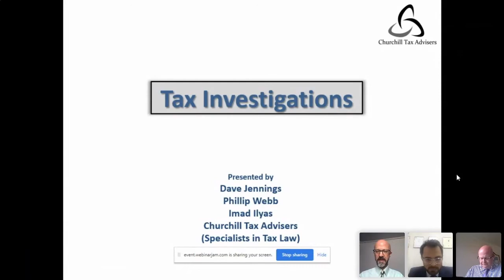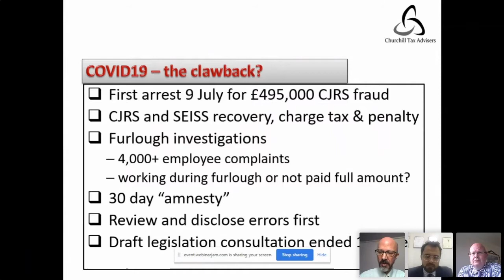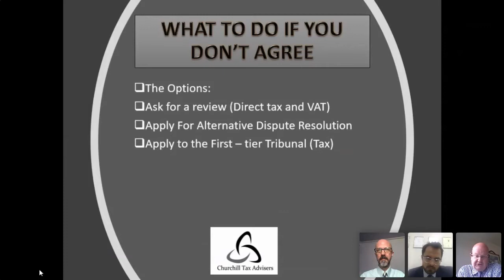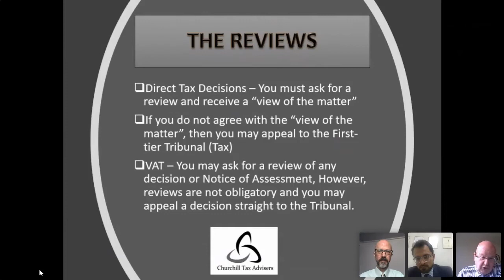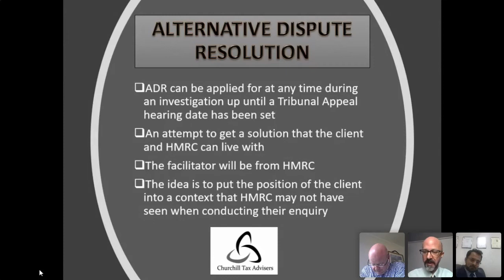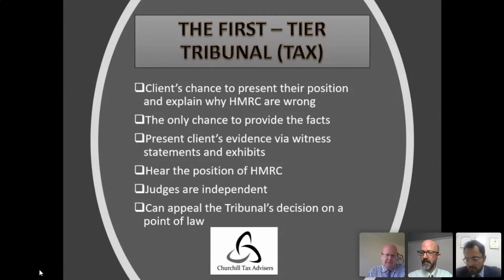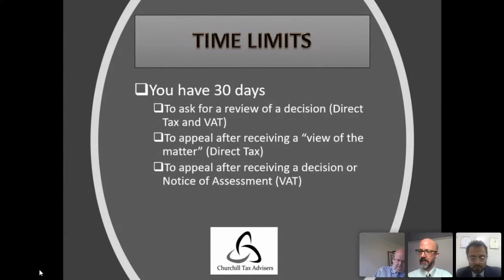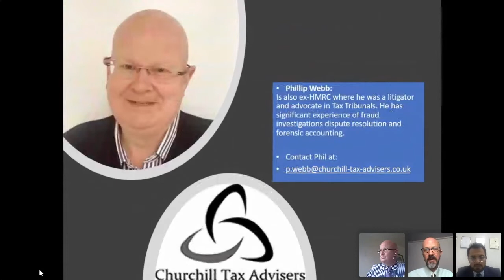Tax Investigation Webinar - 14th July 2020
In this webinar, Phillip, Dave & Imad discuss how to dispute HMRC’s decisions, penalties and assessments.

The best advice in the industry from your hosts:

Phillip Webb - Phillip has been involved in the Tax industry since 1990. For 17 years he worked for HM Revenue and Customs. As a senior Tax Inspector,  he carried out fraud investigations, conducted compliance enquiries and when he left HMRC was working in the Solicitor’s Office as an Advocate, conducting cases in person before the First Tier Tribunal (Tax)

Imad Ilyas - He has successfully represented & handled complex Tax Fraud Investigation,  Proceeds of Crime Act enquiries, Code of Practice 8 & Code of Practice 9 enquiries. Imad has also represented clients before the Tax Tribunal and in HMRC ADR dispute resolution meeting.

Dave Jennings - He has used this combined experience as a Tax Investigations specialist to help clients with HMRC tax dispute resolution (including numerous Code of Practice 8 complex technical tax enquiries and Code of Practice 9 fraud investigations) and voluntary disclosures.

Please contact Churchill Tax Advisers with any questions or queries on 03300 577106 and check our